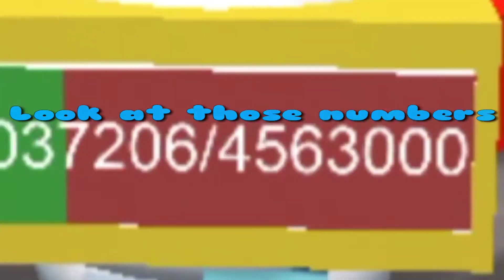Buy Porcelain Port-O-Hive!